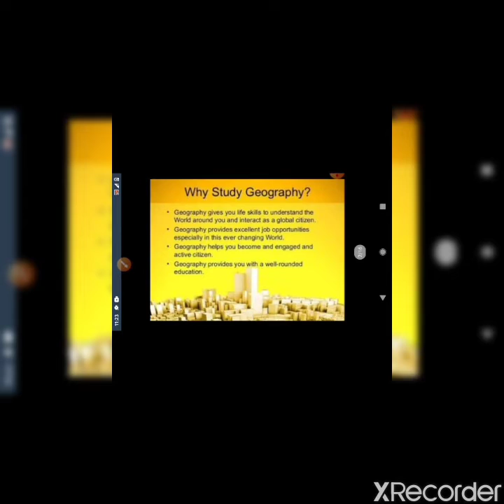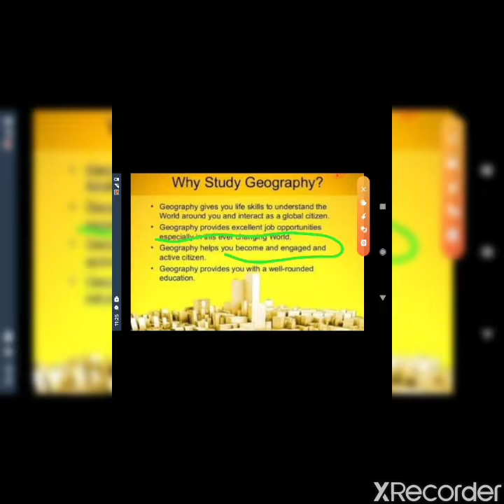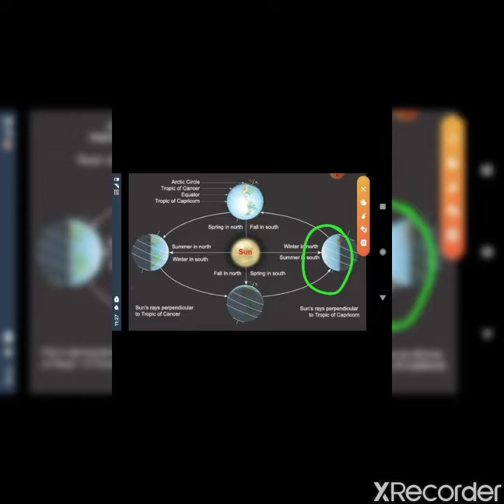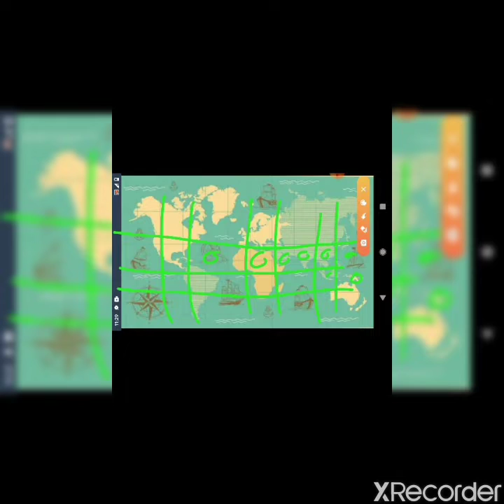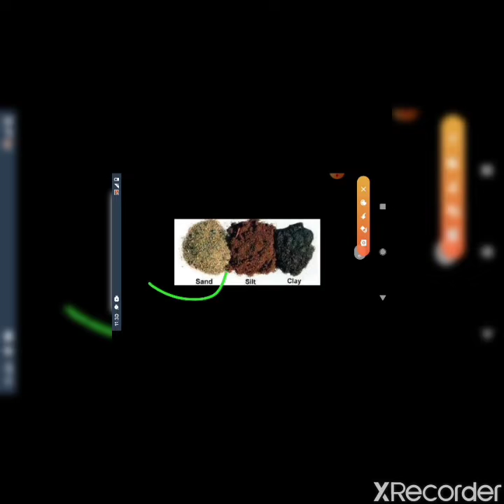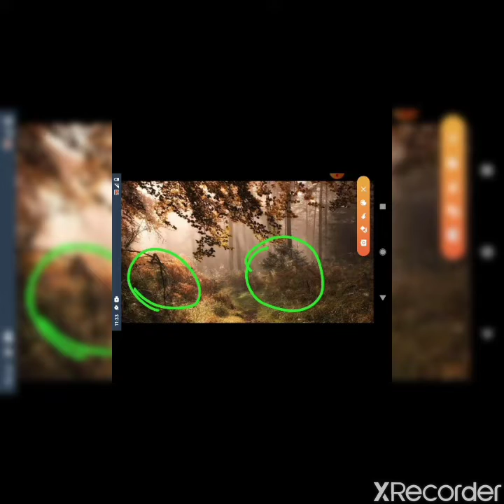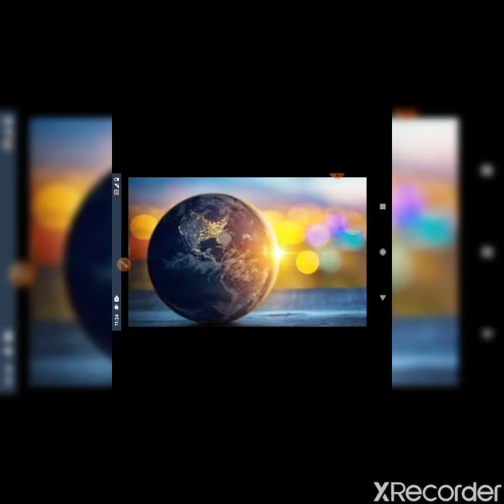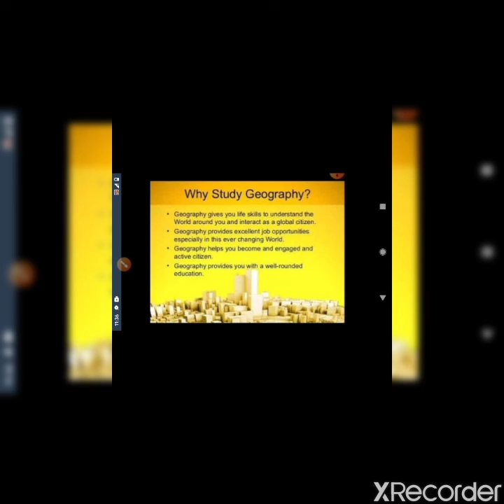Why we study geography?